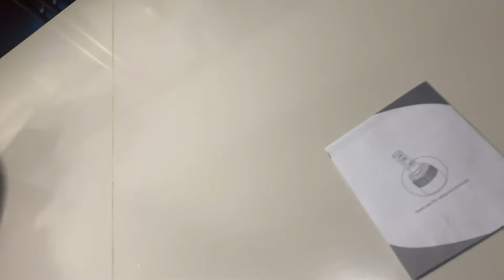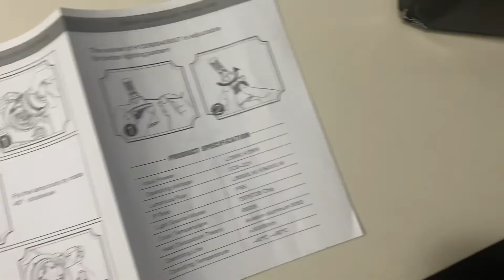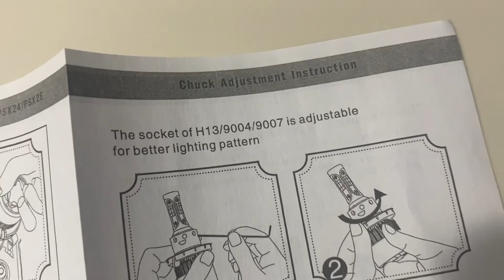Changing ORION Auto Lamp Led Lights bulb part 1